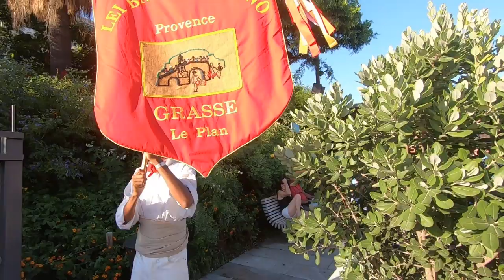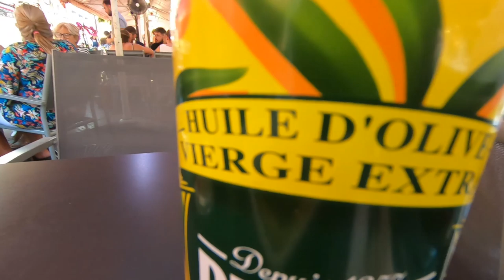Exploring Beautiful NICE, FRANCE on the French Riviera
Walking around the beautiful city of Nice, France in the French Riviera on the Mediterranean Sea.

Music during the video:

"Cheesy France" by Mac Taboel

Exploring Beautiful NICE, FRANCE In The French Riviera